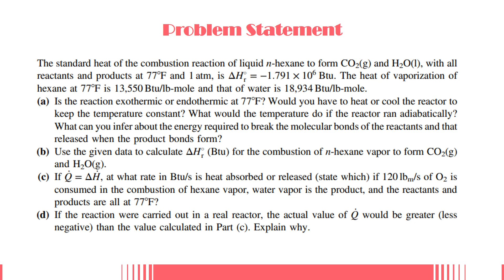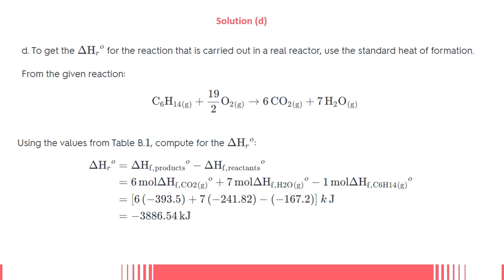The standard heat of the combustion reaction of liquid n-hexane to form CO2(g) and H2O(l)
The standard heat of the combustion reaction of liquid n-hexane to form CO2(g) and H2O(l), with all reactants and products at 77°F and 1 atm, is ΔH = 1.791 x 10^6 Btu. The heat of vaporization of hexane at 77°F is 13,550 Btu/lb-mole and that of water is 18,934 Btu/lb-mole.

(a) Is the reaction exothermic or endothermic at 77°F? Would you have to heat or cool the reactor to keep the temperature constant? What would the temperature do if the reactor ran adiabatically? What can you infer about the energy required to break the molecular bonds of the reactants and that released when the product bonds form?

(b) Use the given data to calculate ΔH (Btu) for the combustion of n-hexane vapor to form CO2(g) and H2O(g).

(c) If Q_ = ΔH, at what rate in Btu/s is heat absorbed or released (state which) if 120 lbm/s of O2 is consumed in the combustion of hexane vapor, water vapor is the product, and the reactants and products are all at 77°F?

(d) If the reaction were carried out in a real reactor, the actual value of Q_ would be greater (less negative) than the value calculated in Part (c). Explain why.
Welcome to our engaging breakdown of the combustion reaction involving liquid n-hexane! 🚀 In this video, we delve into the intriguing world of heat dynamics, exploring whether the reaction is exothermic or endothermic at 77°F, and deciphering the implications for reactor temperature control. 💡

Join us as we calculate the heat of combustion for n-hexane vapor, unlocking the secrets behind ΔH and its impact on the formation of CO2(g) and H2O(g). 🔍 Plus, discover the rate at which heat is absorbed or released during the combustion process, and understand why the actual heat transfer differs from theoretical predictions in real reactors. 🌡️

Get ready to ignite your curiosity and deepen your understanding of combustion kinetics! Don't miss out—hit play now and embark on this illuminating journey with us. 🔥✨